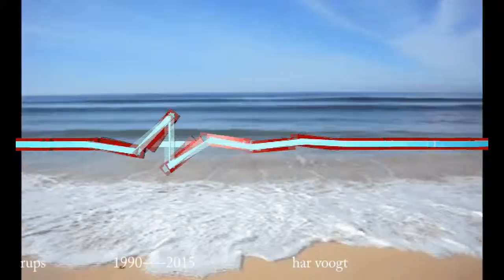rups 0372xt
Kinetic Art